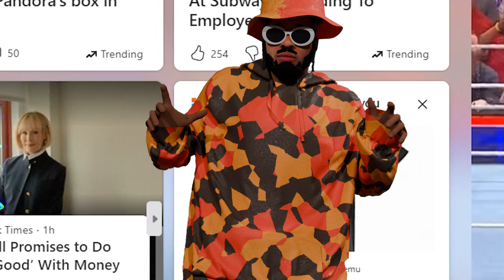AND THE STORY CONTINUES | ROYAL RUMBLE 2024 | REVIEW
Great night tonight we got to see huge surprises as well as a total let down of a world title match. please enjoy like comment and sub it reaaaallly helps me out!